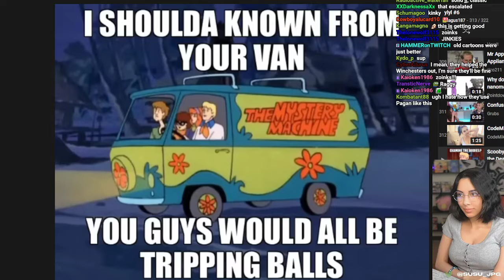Susu- Scooby Doo Cannibalism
Like zoinks Scoob. We shouldn't have eaten those sandwiches.

and YouTube.com/c/susujpg for deeply cursed videos